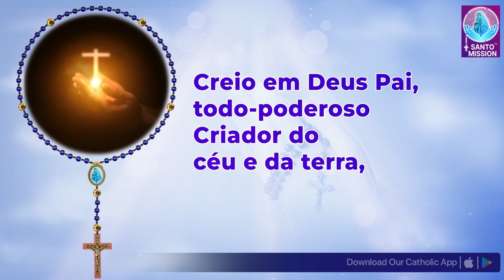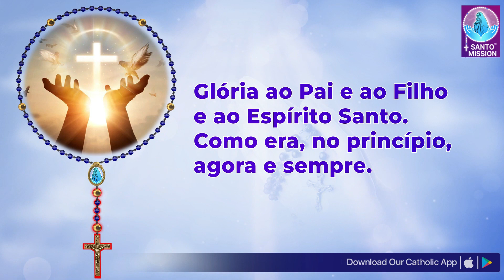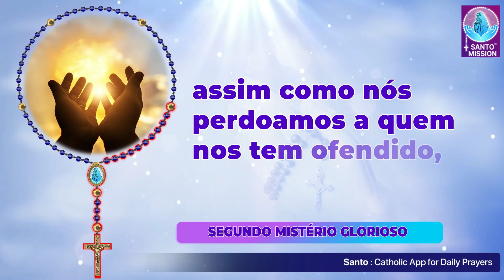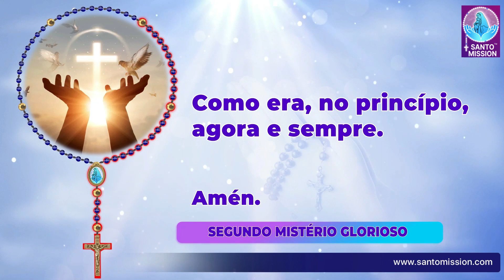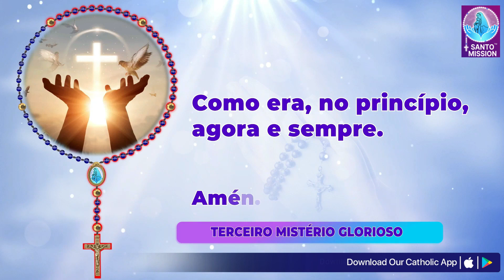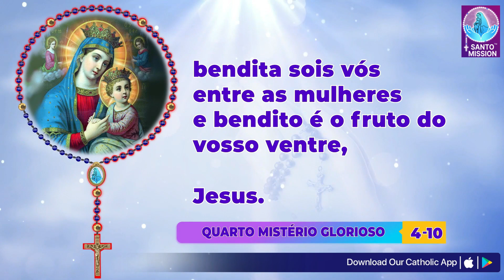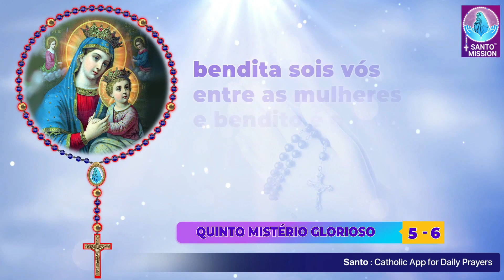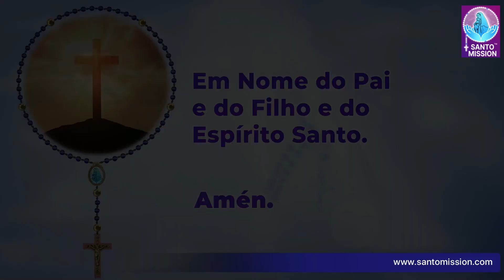Santo Rosário 🙏🏻Domingo 🙏🏻May 5, 2024🙏🏻Mistérios Gloriosos do Santo Rosário🙏🏻Portuguese Rosary